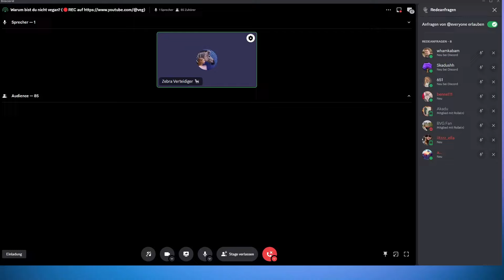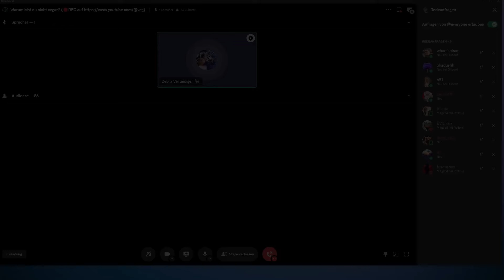Vegan Debatte: So leicht verliert man das Recht auf Leben + Hunde essen | Lichtblick vs Günter #79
Essen gegen Herzinfarkt

Vegan Süßigkeiten